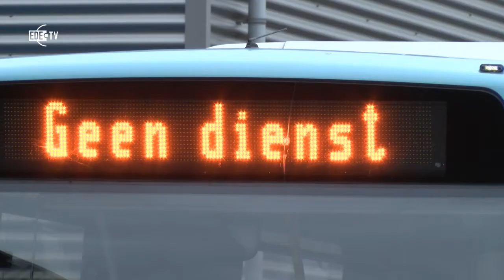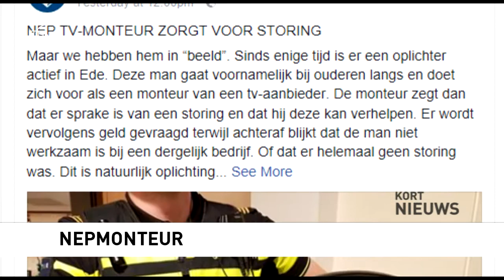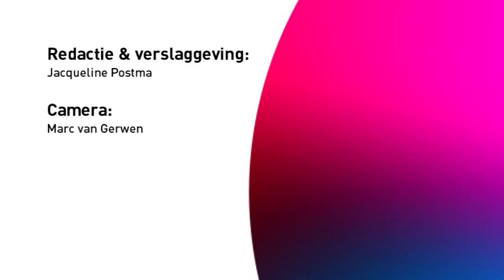EDE TV Nieuws 08-01-2018